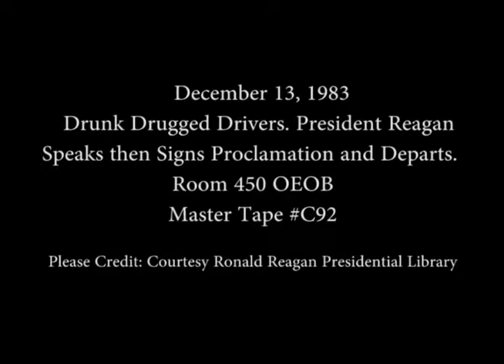President Reagan's Remarks on Signing Drunk Drugged Drivers Proclamation on December 13, 1983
Full Title: President Reagan's Remarks on Signing the National Drunk and Drugged Driving Awareness Week Proclamation in Room 450 of the Old Executive Office Building (OEOB) on December 13, 1983

Access Restriction(s):Unrestricted
Use Restriction(s):Unrestricted